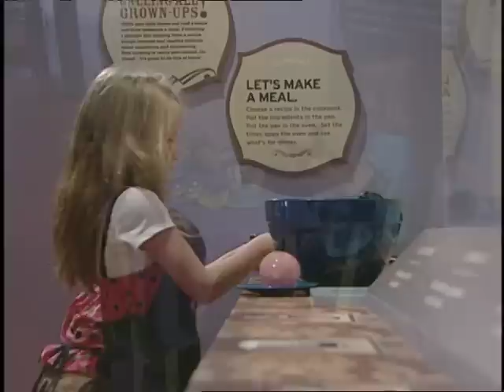The Johnstown Children's Museum virtual tour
A virtual tour of just some of the fun, hands-on exhibits at the Johnstown Children's Museum that allow children to learn through play about the area's geography, industry, culture and ecology! We'll visit the water room, Inclimber and coal slide, the kitchen, play store, and dress-up areas. The museum is part of the Johnstown Discovery Network, and is located on the third floor of the Heritage Discovery Center.

Many thanks to Chazzbo Media of Johnstown for producing this virtual tour for us.